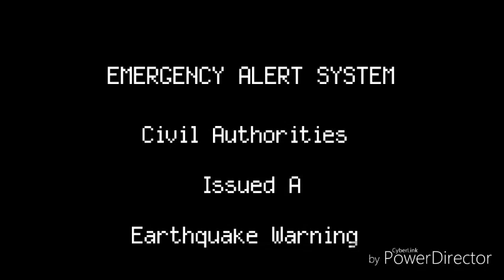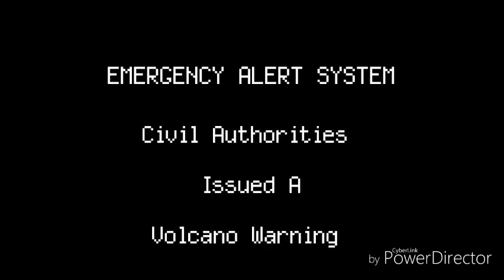EAS Scenario #8 Yellowstone Eruption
Yes, this scenario is not much, but this scenario kind of only catches the whole point, which is the eruption of the Yellowstone Super Volcano.